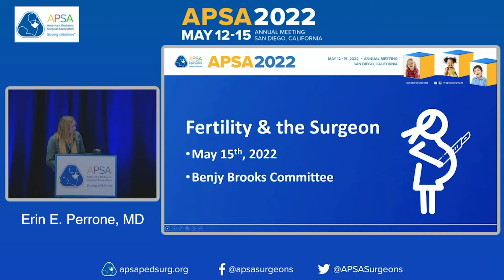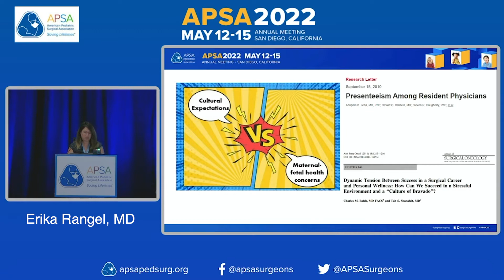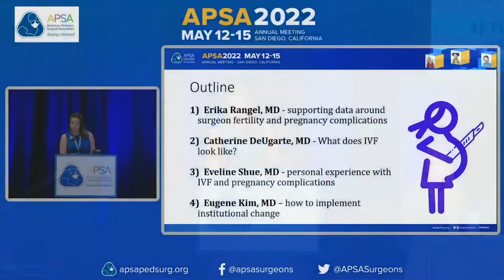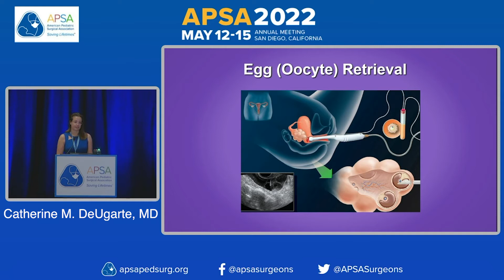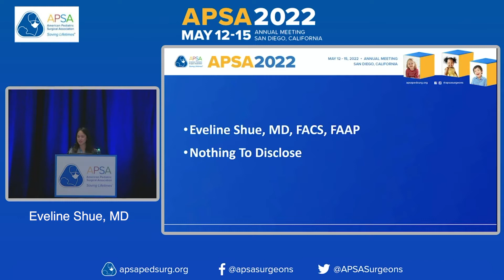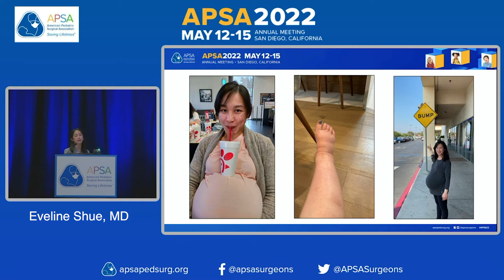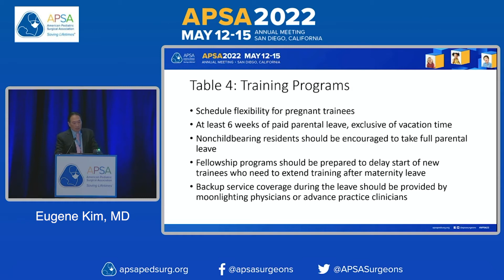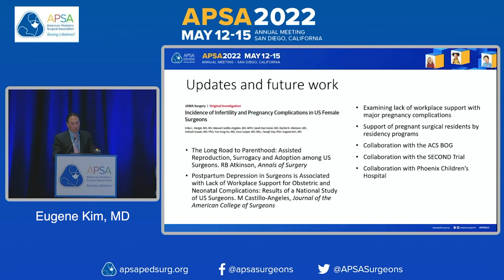Committee Breakout 11 - Benjy Brooks: Fertility and the Surgeon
(5/15/2022) Committee Breakout 11 - Benjy Brooks: Fertility and the Surgeon
Moderators: Erin Perrone, Claudia Emami, Emily Onufer, Kimberly Ruscher

-explain pregnancy related complications among surgeons
-identify process of in-vitro fertilization
-evaluate what systemic changes are needed to support our colleagues

AM Personal Experience with IVF and Pregnancy Complications
Presented by Eveline Shue

Supporting Data Around Surgeon Fertility and Pregnancy Complications
Presented by Eugene Kim and Erika Rangel

Fertility Options for the Busy Surgeon
Presented by Catherine DeUgarte